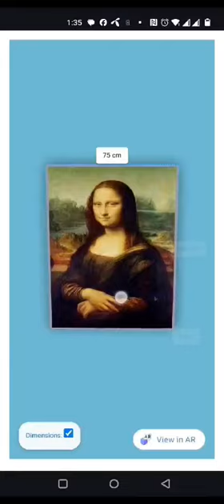ARCodeLab - AR Demo